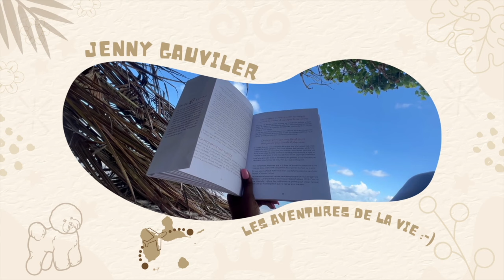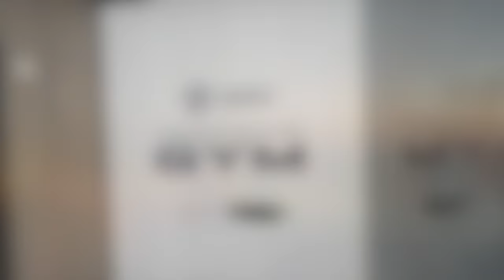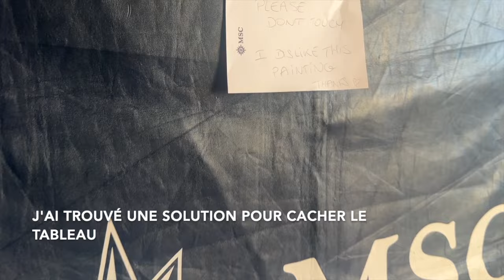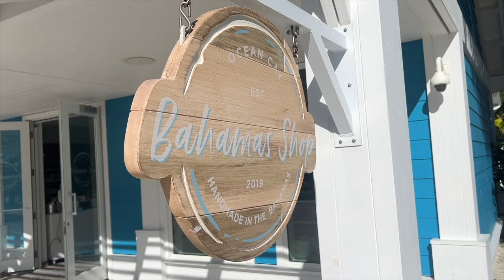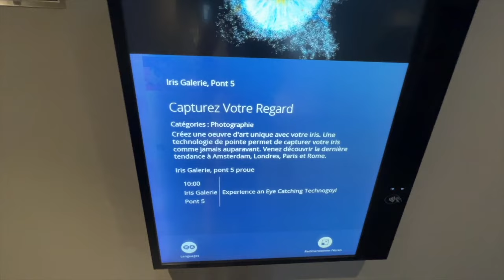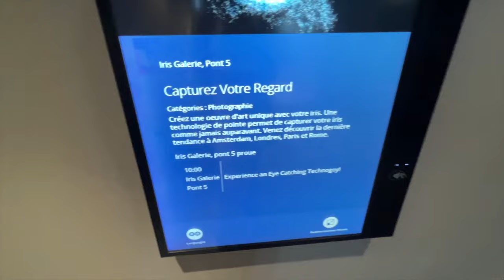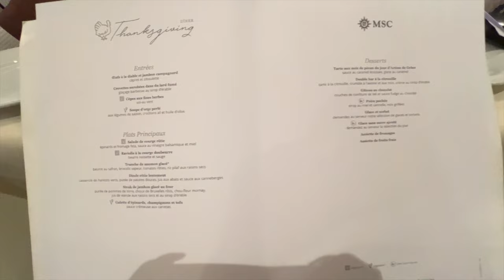VLOG - LA CROISIÈRE S'AMUSE, À BORD DU MSC SEASIDE !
Hello, je suis contente de vous retrouver dans ce nouveau VLOG !
Cette fois je vous embarque avec nous pour une CROISIÈRE, à bord du MSC SEASIDE !
C'est la vidéo la plus longue de ma chaîne, j'espère qu'elle vous plaira.

Comme j'ai pu l'expliquer auparavant, j'ai fait de mon mieux pour faire des images et partager ce moment avec vous mais j'étais en "OFF" donc pardonnez moi pour les images manquantes.

Le montage a été long et difficile pour moi. Mais croyez moi ça a été fait avec beaucoup d'amour. Je m'excuse d'avance car parfois je suis un peu bavarde dans la vidéo...

Merci à vous de toujours être au rdv.
Bon visionnage ! Lov ZoT !